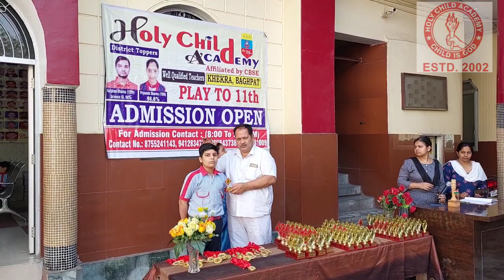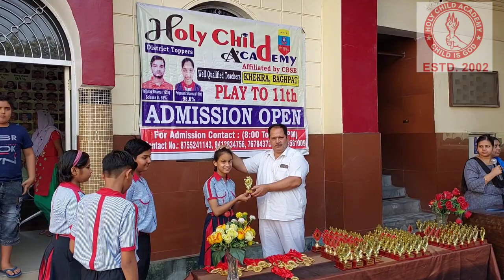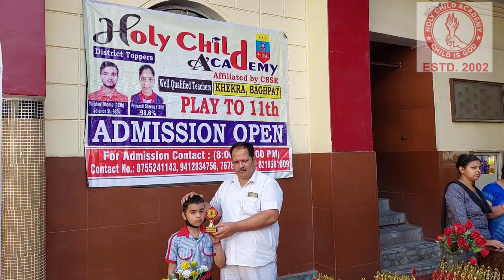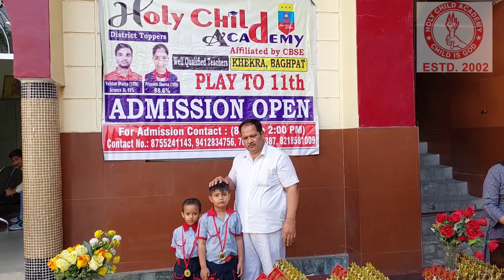Holy Child Academy Award Ceremony 2022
We feel really honored in sharing with you the achievements of our hard-working young students. This is an occasion of pride for all of us as we have come together to celebrate this auspicious day.

Holy Child Academy is a heaven for holistic learning, carried out under the supervision of mentors who are masters of their respective fields. What makes this institution truly capable is the rooting-in of firm values and clear aims for the future.
Get a chance to enroll your child in this esteemed institution by clicking on the link given below.